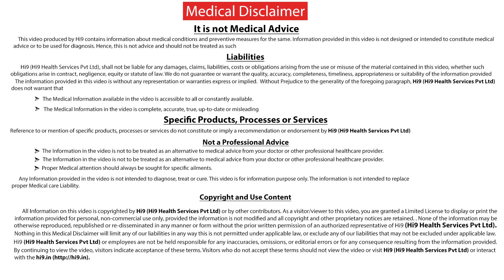Hi9 | Symptoms of Kidney Disease | Dr. Ravi Andrews | Nephrologist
Hi9 | Symptoms of Kidney Disease - Kidney diseases are silent killers like diabetes, blood pressures and many of time kidney diseases has been developing in body and you know the symptoms only it is too late in fact at lest 70% of kidney damage occurs and only then will you find out the symptoms of kidney diseases and often just routine testing shows you have some kind of kidney diseases